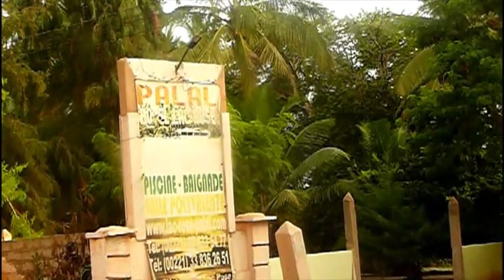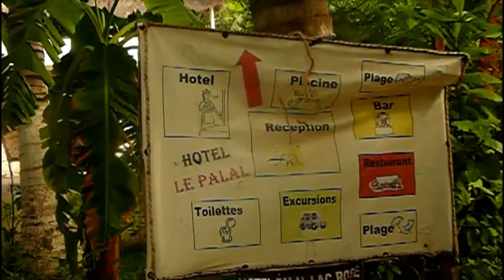hôtel PALAL du lac rose